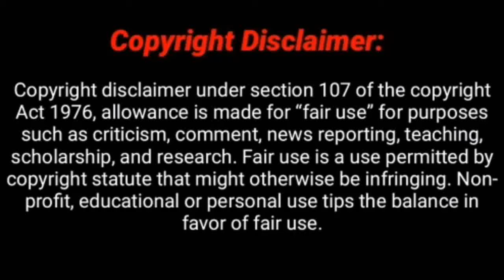বিশ্বসেরা ৩০টি ভূত (ঘোস্ট) প্র্যাঙ্ক 😈| চরম রোমাঞ্চকর এই ভিডিওটি ভুলেও মিস করবে না| 30 Ghost Prank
বিশ্বসেরা ৩০টি ভূত (ঘোস্ট) প্র্যাঙ্ক 😈| চরম রোমাঞ্চকর এই ভিডিওটি ভুলেও মিস করবে না| 30 Ghost Prank|| Perfect Tips by Laboni

এই ১৫ তথ্যই প্রমাণিত করে চীন সারা বিশ্বকে ধ্বংস করে দেবে খুব শীঘ্রই|| চীনের ষড়যন্ত্রে জ্বলছে বিশ্ব

চীন কি ইচ্ছাকৃত ভাবে ছড়িয়ে দিয়েছে করোনা ভাইরাস?|| চীনের এতো বড় ষড়যন্ত্রের পেছনে রেয়েছে কত বড় কারণ?|| Why Chine Spreads this Corona Virus Worldwide?

করোনা ভাইরাস দ্বারা আপনি আক্রান্ত কিনা আজই জেনে নিন লক্ষণ গুলো| করোনা জ্বরে কাপছে দেশ| Covid- 19

করোনা ভাইরাস থেকে বাঁচতে চাইলে এই ৫টি খাবার ভুলেও খাবেন না এবং এই ১০টি খাবার বেশি করে খেতে হবে

এই ৫টি পানীয় পান করুন যেকোন ভাইরাস, ব্যাকটেরিয়া আপনার কিছুই করতে পারবে না|| সুস্থ থাকতে ৫ পানীয়

ভয়ংকর শক্তিশালী ভাইরাস রুখতে রোগ প্রতিরোধ ক্ষমতা বাড়ান|| পূর্ণ খাবারের তালিকা যা রোগ প্রতিরোধ ক্ষমতা বাড়ায়

নরমাল সর্দি, কাশি, জ্বর নাকি আপনি করোনা ভাইরাসে আক্রান্ত?|| সঠিক লক্ষণ কি?|| সচেতন হোন সুস্থ থাকুন

১০০ ভাগ ফরমালিন দূর হবে যেকোন খাবার থেকে মেনে চলুন কয়েকটি সহজ নিয়ম|| ফরমালিন দূর করার সহজ বুদ্ধি|| মাছ- মাংস, ফল- মূল, শাক- সবজি থেকে ফরমালিন দূর করার উপায়

করোনা নিয়ে আর কোন ভয় নয়|| করোনার দিন শেষ|| অযথা আতঙ্কিত হবেন না|| গুজবে কান দেবেন না|| Covid- 19

বিশ্বাস করতে পারবেন না এই ১৫ টি কিচেন টিপস আপনার জন্য কত দরকারী|| 15 Kitchen Tips

৮ টি জাদুকরী কিচেন টিপস যা না জানলে আপনি মিস করবেন|| 8 Very Helpful Kitchen Tips|| Kitchen Tips

স্বাদ ও গন্ধ ঠিক রেখে বছর জুড়ে ইলিশ মাছ সংরক্ষণ করার পদ্ধতি|| How to Store Hilsha Fish for a Year?

মসলার স্বাদ ও গন্ধ অটুট রেখে দীর্ঘদিন সংরক্ষণের পদ্ধতি|| How to Store Spices for Long Time?

সারা বছরের জন্য মটরশুঁটি সংরক্ষণ করার পদ্ধতি|| How to Store Green Peas for One Year?|| Perfect Tips